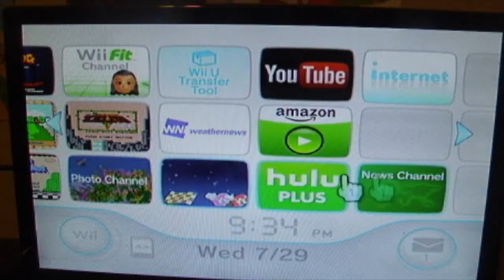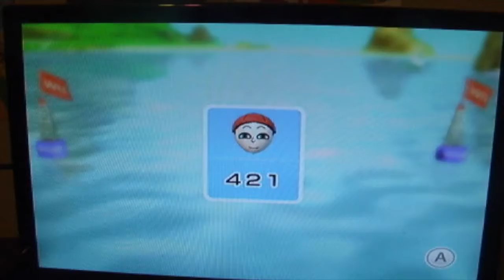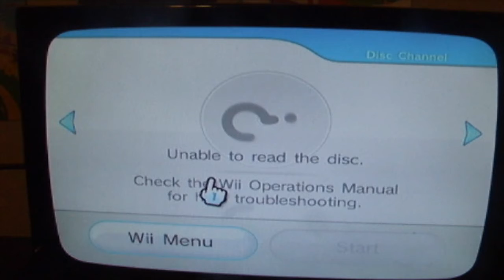Wii Sports Resort Lets Plays, Swordplay, Wakeboarding, & Skydiving, & More! #1 2020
Google +: Bigluigifan
Twitch: Sorry Not Yet that will come soon with are Other Channel!

Minecraft PC name: IceKing703
Minecraft PE name: MountainBoy702
Minecraft Xbox 360 name: IceKing703